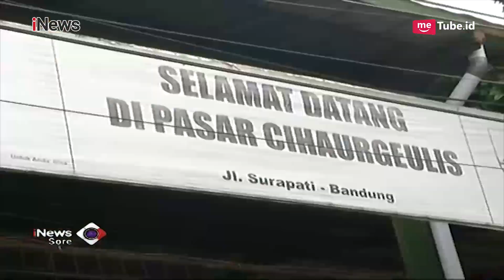Jokowi Blusukan ke Pasar Cihaurgeulis, Ma'ruf Amin Gelar Doa Bersama di CFD - iNews Sore 11/11